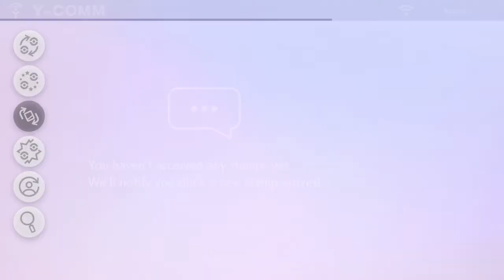Pokemon Sword- Isle Of Armor Part: 5